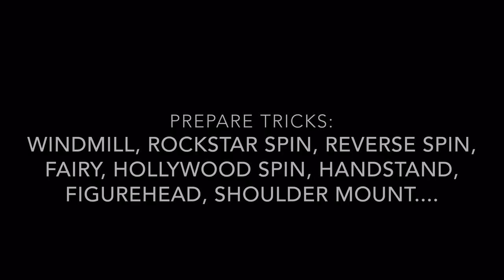Intermediate Pole Routine #2 for our students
Choreography: Jarmila Ptacnikova
Sparring: Alena Slovakova